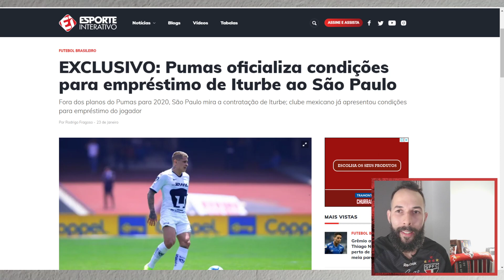INFORMAÇÕES!!! ITURBE PODE CHEGAR NO SÃO PAULO? ARBOLEDA, JUCILEI, TRELLEZ E+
Face: teclasdaniel